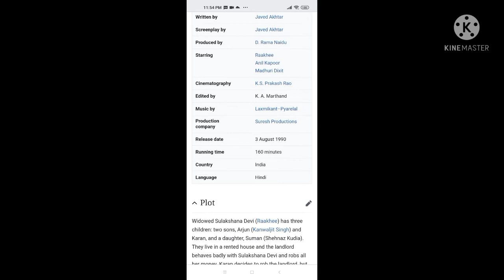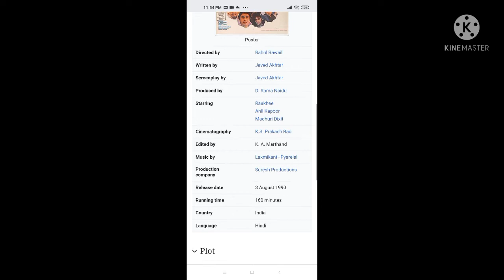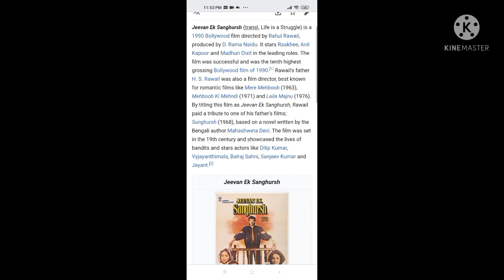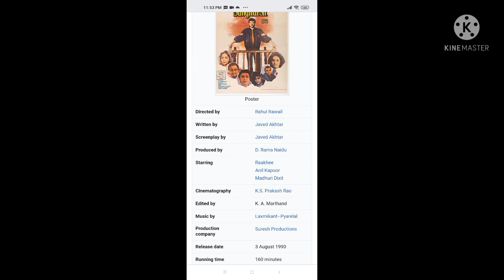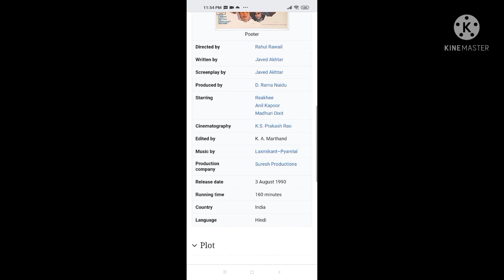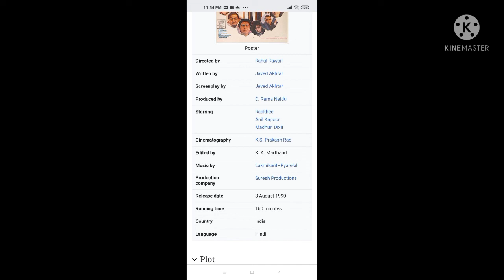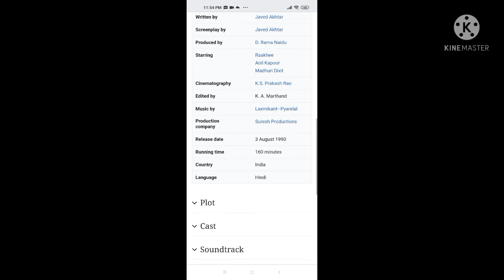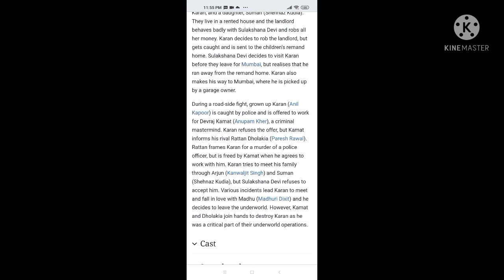Jeevan Ek Sanghursh | 1990 | Full Movie Facts And Important Talks | Anil Kapoor | Madhuri Dixit